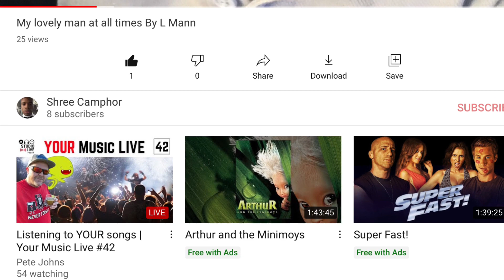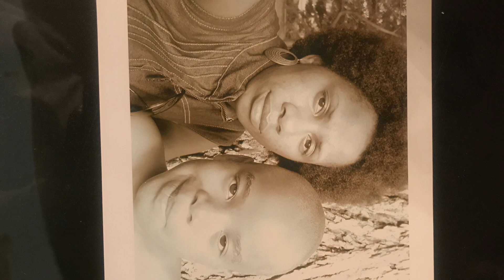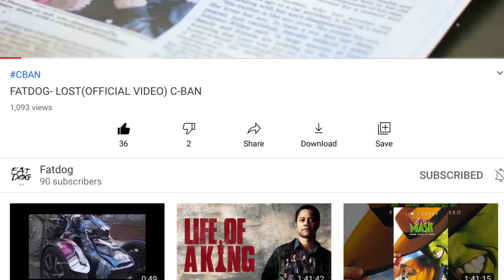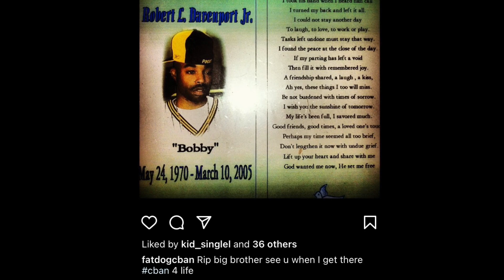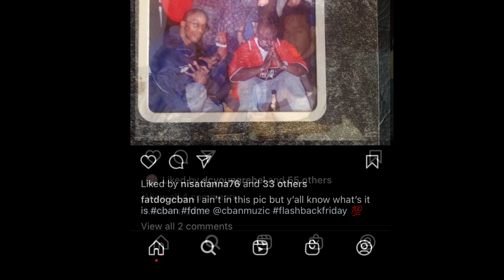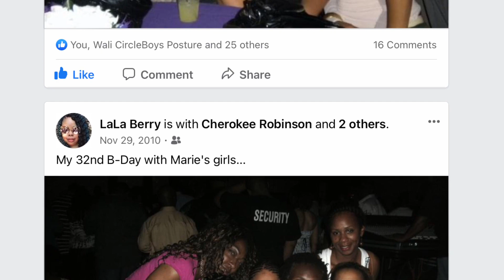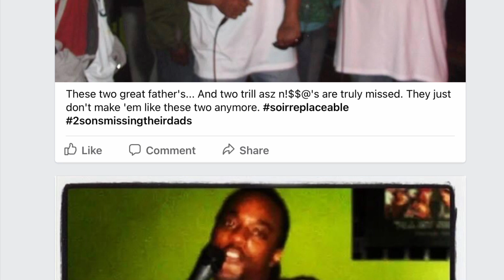Without a man